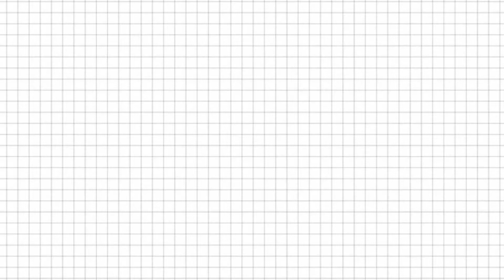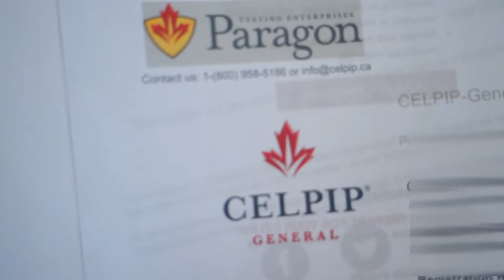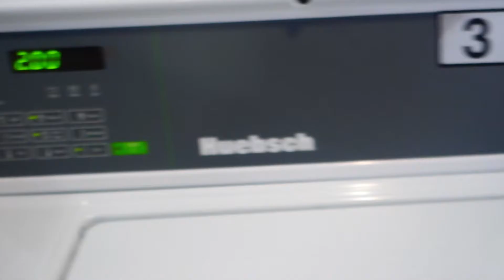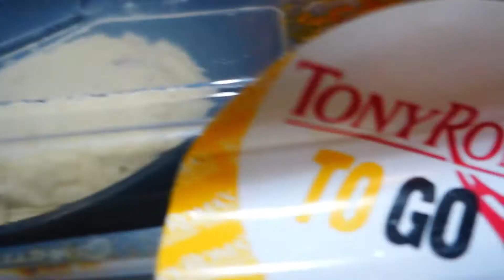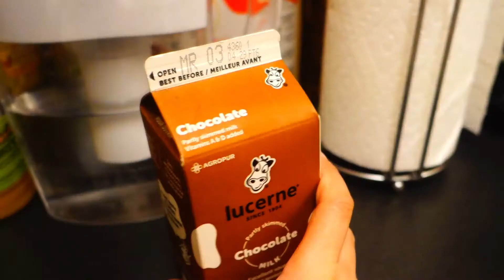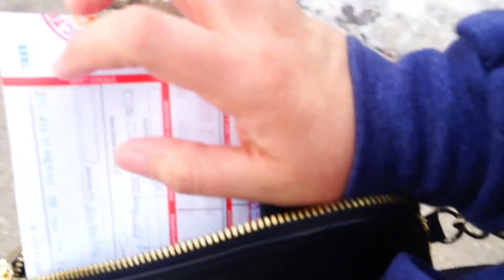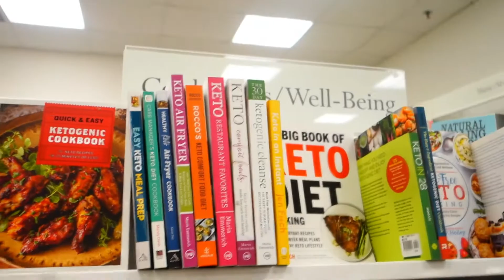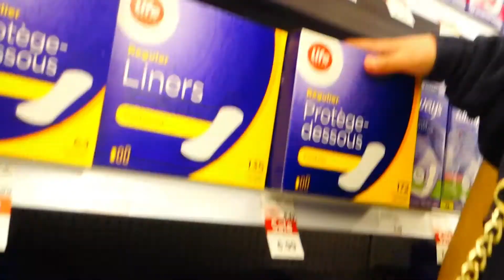SA WAKAS DUMATING NA! | NAGPADALA NG PAPELES | DAMING NAGSARA | PINAY IN CANADA | ELI'S VLOGS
May hinintay na dumating bago umalis. Masarap na ulam. Pumunta ng City Centre para bumili ng libro. Mga pinamili sa Shoppers. Salamat! Enjoy!!!

If you're reading this, my name is Eliza. I was an international student and I just recently graduated so I'm currently looking to be funemployed. I made this channel for my own personal gain and I'm happy to share bits of my life with you so thank you for taking an interest of watching my vlogs!

Love, Eli

TUNES

Wild Cherry by Mr. Chase

TOOLS